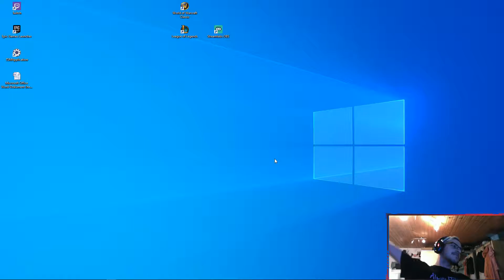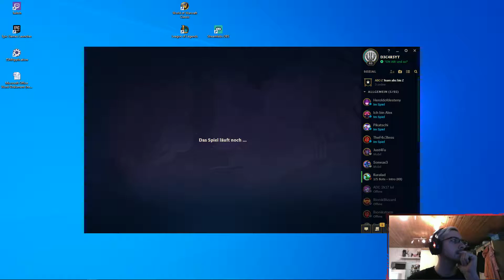LoL | 3vs3 Ranked | Mission Silber | #001 Renekton Top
In dieser Videoreihe halte ich meinen "Weg" von Bronze 2 bis Silber 4 in 3vs3 Ranked-Games fest.
Streamzeiten: Mo-FR 7-12, So 0-7 Uhr